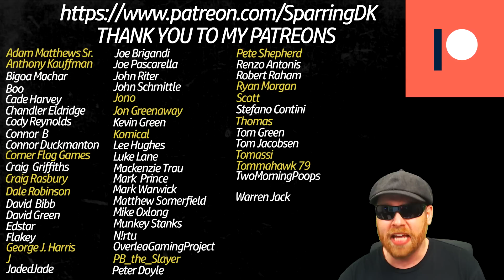STARTING WITH A BANG! - Brentford FC - Fifa 22 Career Mode - Rejected Regen Rebuild - Ep1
In this Brentford FC Fifa 22 Career Mode money is no object. Ao Lu is on a quest to take all the rejected players of days past and help them live their dream. Can Brentford chase down Hartlepool to be the new top dog in England? Lets find out in this new Fifa 22 Career Mode.

Past RRR Series

Fifa 22 Rejected  Regen Rebuild

NEwcastle United